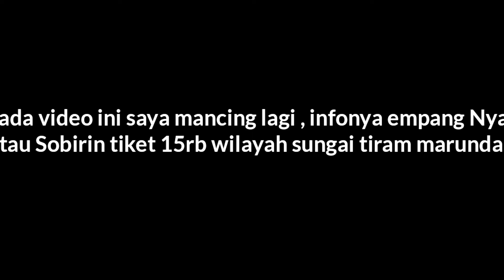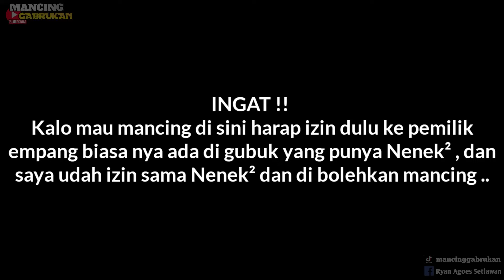Spot saya suka ..! Penuh tanaman lingi dan cangkrang mati pasti sarang ikan ..!?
Pada video ini saya mancing di wilayah sungai tiram Marunda , info yang saya dapet Empang nyai ( pak Sobirin ) , akan tetapi jika mau mancing di sini kita harus izin dulu ke pemilik Empang nya ya dan alhamdulilah saya dan kawan kawan di bolehkan mancing di spot ini dengan tiket 15rb ..

 Spot saya suka penuh tanaman lingi dan cangkrang mati pasti jadi sarang ikan nila , akan tetapi banyak juga ikan mujair alam nya yang menggangu di Empang ini ..

 Untuk Rute spot Deket Empang kong mawih lingi wilayah sungai tiram Marunda ( Rusun Nagrak )

Oke jadi Selamat menonton video ini semoga bisa menghibur perlu di ingat !! video ini hanya untuk hiburan dan tontonan saja tetap dukung channel ini agar bisa memberikan video² yang lebih menarik lagi tentunya terima kasih ..